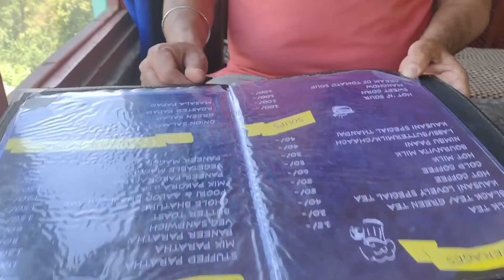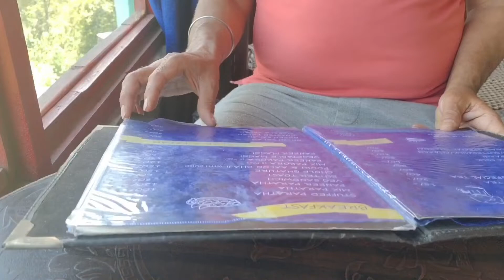Extreme Beauty of Someshwar and Kausani Route | Beauty of Interior Uttrakhand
Extreme beauty of Someshwar and Kausani | Beauty of Interior Uttrakhand

Road trip Someshwar to Kausani

Mukteshwar to Kausani By Road

Someshwar market

Retired couple enjoying travelling

Car kitchen

Someshwar Mandir

Agriculture in Someshwar